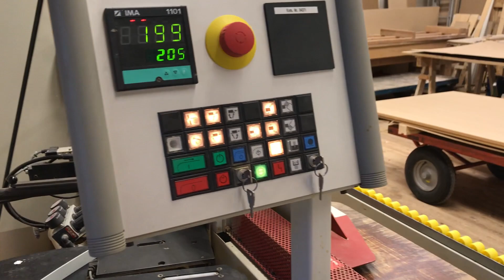Klaravik.se - KANTLISTMASKIN IMACOMPACT S212